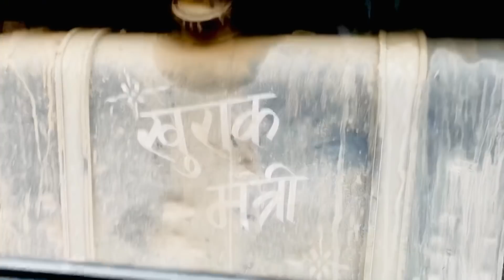Vlog #95 | My Village tour | First president of India - Village | Do do bua g at home now| OMG